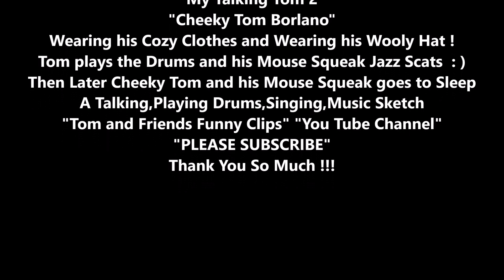"My Talking Tom 2 in his Cozy Clothes and Wooly Hat playing Drums & Squeak Sings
My Name is Tom Borlano Jr. My Talking Tom. I use to be on Camcord. mytalkingtom2 mytalkingtom Singing Songs and Performing Comedy Sketches. Also Whistling & doing Character Voices. Then one Sad day came. When Camcord closed down My Taking Tom & My Talking Angela. I then open a My You Tube Channel tom and friends funny clips. I will be posting my Family Members and Friends Video Sketches. Such as my Nephew Ginger and Ginger 2 ! Also first Original Tom ! Which is the older version of Me. Also posting Me and Ben at the News Desk ! and Hank his Nephew and Larry the Bird Performing. When he feels like it.
 I hope you enjoy my - Tom and Friends Funny Clips Channel !
 Many Thanks You Tubers and My Talking Tom Cat Fans !
                 Kind Regards,
    Virtual Tom Cat-Tom Borlano Jr.
        tom and friends funny clips
        tomandfriendsfunnyclips

                    "Check out Gingers 3 Farting Lessons video"

Time Stamp
 0:00 - Introduction
 0:15 - My Talking Tom 2 playing the Drums in his Cozy Clothes & Wooly Hat & Squeak Singing
 0:30 - Please "Subscribe" to "Tom and Friends Funny Clips" Channel
 0:45 - Please "Subscribe" & Hit the "Bell Button" Thank you : )

         "My Talking Tom and Ben News" "Singing The Mini Sirloin Burgers Song" "Jack in the Box"